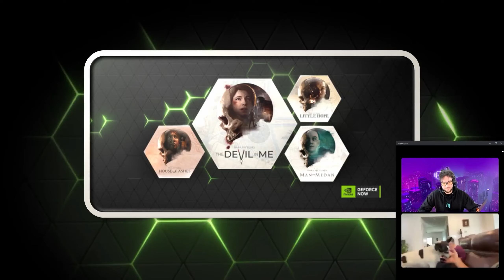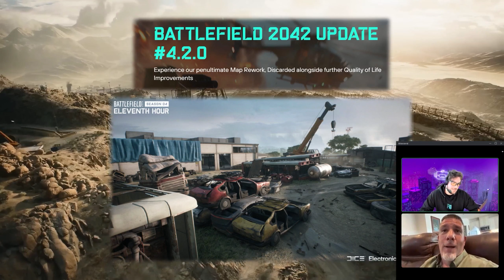Battlefield 2042 4.2.0 Update - LAST WEEK IN GAMING Update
A segment from LAST WEEK IN GAMING Episode 2 on update 4.2.0 for Battlefield 2042 that goes live April 25, 2023.